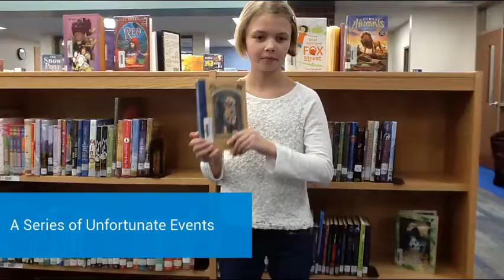Announcements January 19, 2017